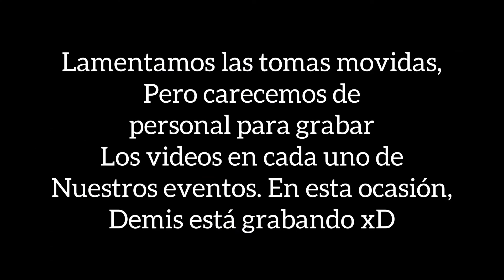Grupo Porte Fino || Toltecamila Puebla #2022